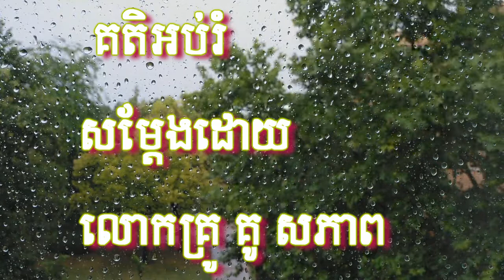ហេតុអ្វីបានជាគេមិនឱ្យតម្លៃយើង ដោយភិក្ខុ គូ សុភាព